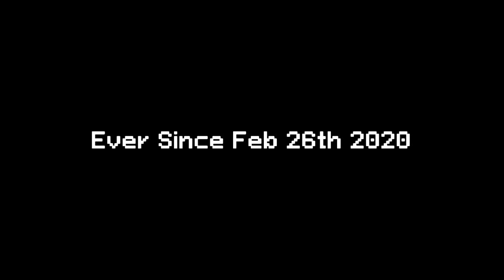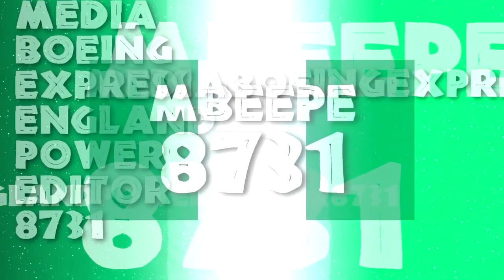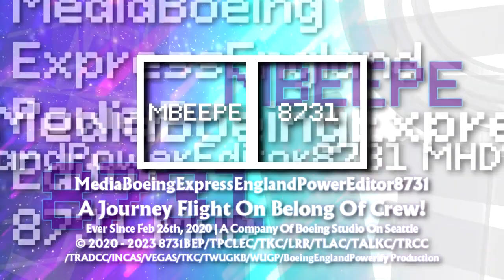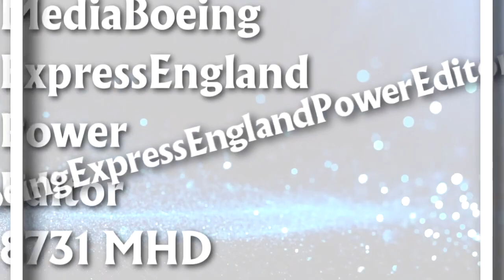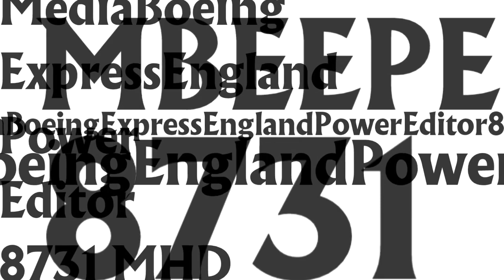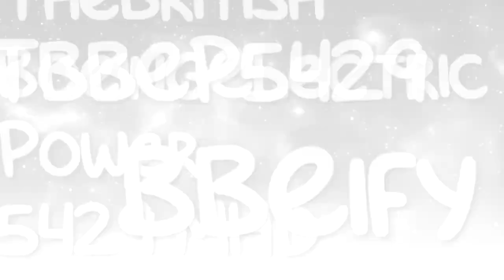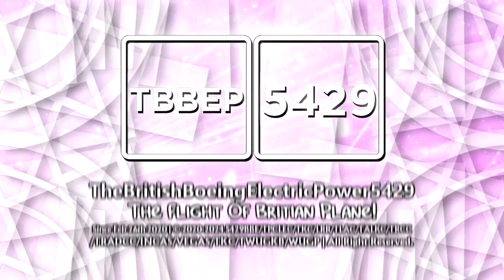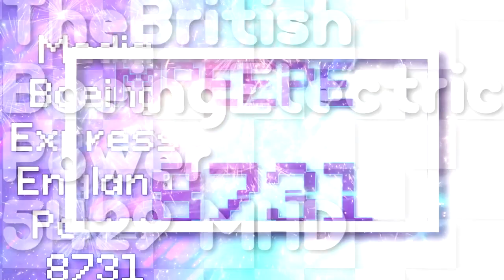TheBritishBoeingElectricPower5429 (Logo History 4 Years Of Video Edition)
Still Thank You Supporting Me On YouTube On 4 Years
This is First Video On Logo History

and all the TBBEP5429's Logos